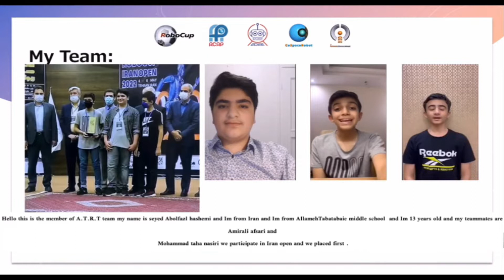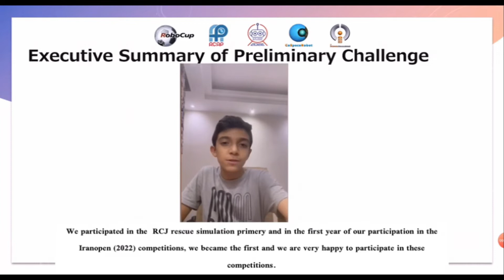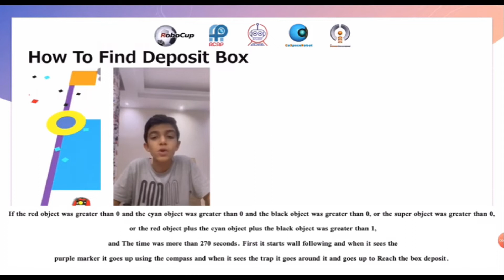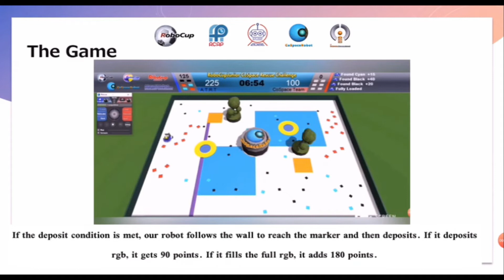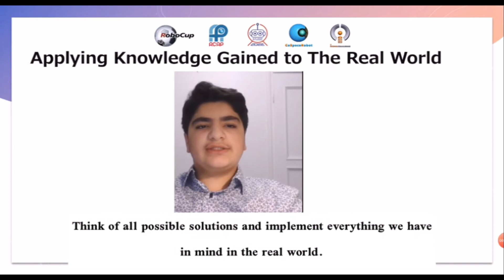TJI22.9.2 - IR9051 - Finalist Presentation - RCJ Rescue Simulation (CoSpace) Primary - RCAP-TJI2022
Category:       RCJ Rescue Simulation (CoSpace), Primary
Team ID:         TJI22IR9051
Team Name:  A.T.R.T
Institution:      Allameh Tabatabaei Junior High School
Region:           Iran

The award consists of five categories:
𝗣𝗲𝗼𝗽𝗹𝗲’𝘀 𝗖𝗵𝗼𝗶𝗰𝗲: in recognition of Sharing Video with 𝙈𝙤𝙨𝙩 𝙇𝙞𝙠𝙚𝙨
𝗘𝗱𝘂𝗰𝗮𝘁𝗶𝗼𝗻𝗮𝗹 𝗩𝗮𝗹𝘂𝗲: in recognition of Sharing Video with 𝙃𝙞𝙜𝙝𝙚𝙨𝙩 𝙒𝙖𝙩𝙘𝙝 𝙏𝙞𝙢𝙚
𝗖𝗼𝗺𝗺𝘂𝗻𝗶𝘁𝘆 𝗔𝘄𝗮𝗿𝗲𝗻𝗲𝘀𝘀: in recognition of Sharing Video with 𝙈𝙤𝙨𝙩 𝙎𝙝𝙖𝙧𝙚𝙨